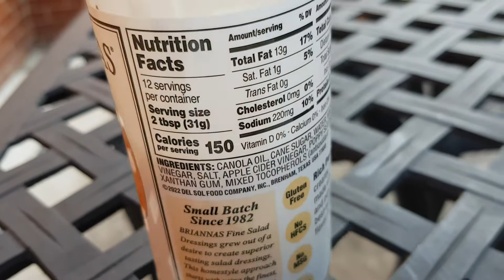Смакота на сніданок. Сніданки в США.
Сніданок. США.